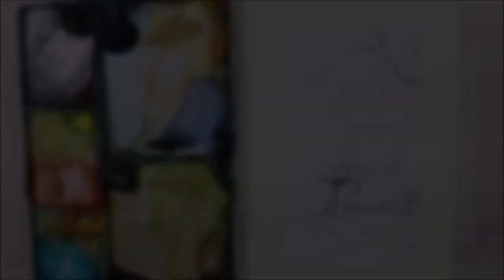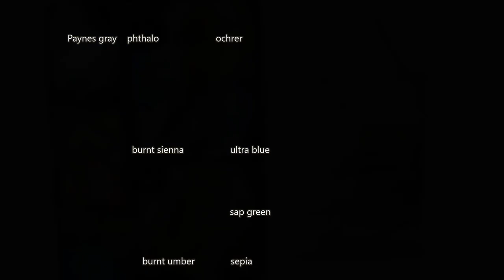line and wash Full real time Crooked lines Watercolor By Nil Rocha